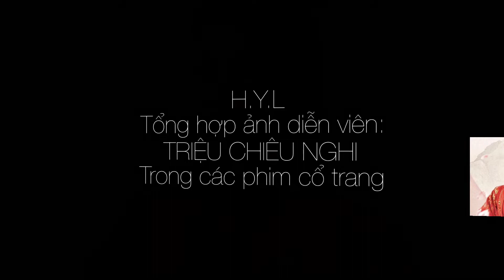Diễn viên: TRIỆU CHIÊU NGHI